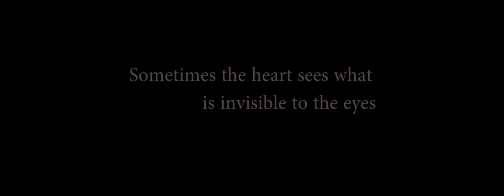Moelogo - Do You Love Me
Music video by Moelogo performing Do You Love Me. (C) 2015 233CONNECT